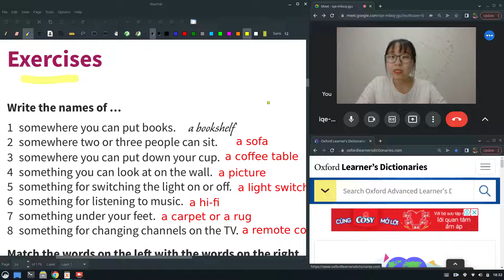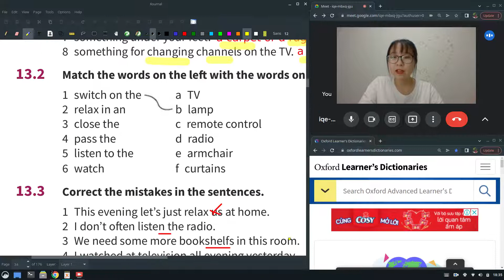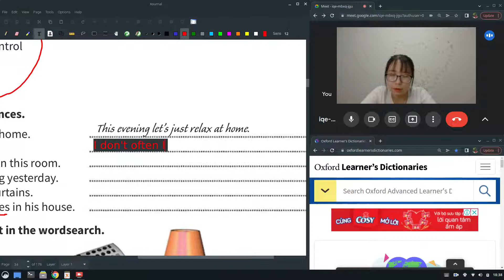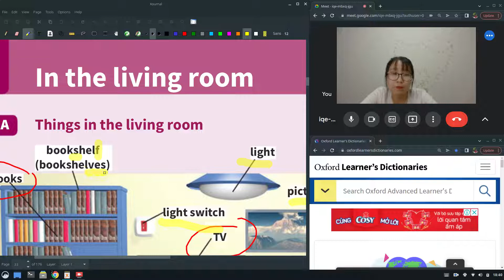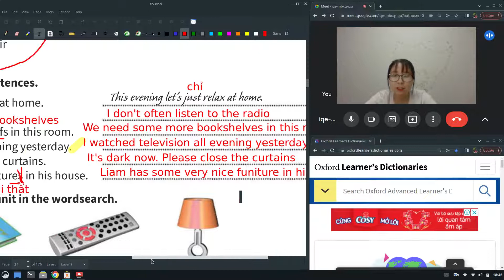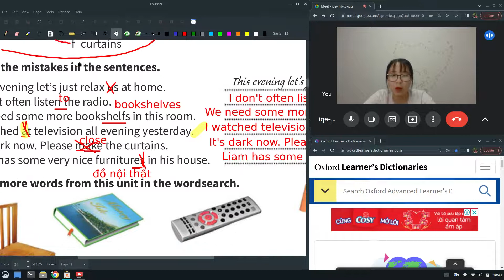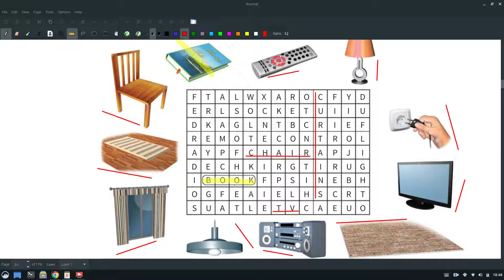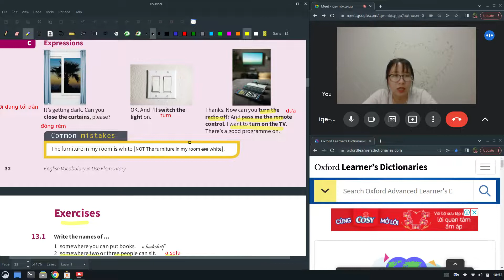Từ vựng tiếng Anh cơ bản Unit 13 sửa bài đồ vật trong nhà